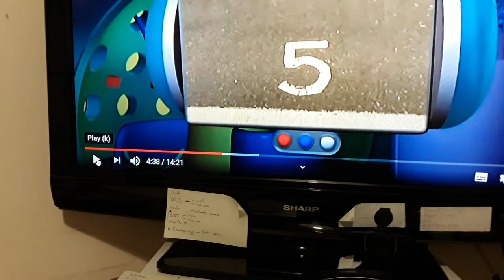Bet365 bingo.com Sponsored Emmerdale